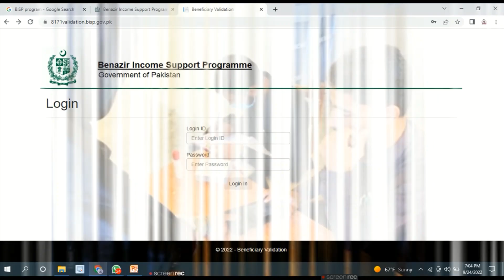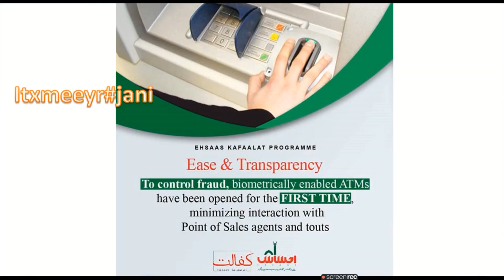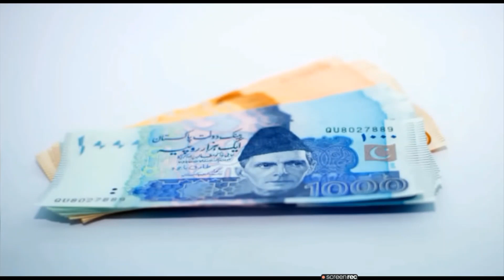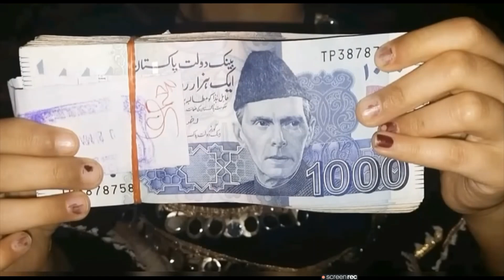Good News Ehsaas Program Online Registration | Check your bisp Payment Online | Ehsaas Program 7000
In This Video I telling about Ehsaas Kafalat Program New 16000 online registration || ehsaas program jaanch partal || BISP | 8171
Ehsaas kafalat program new update 2022 || 8171 check online 2022
8171 check online 2022
This Video Covers  Following Topics:
Ehsaas Program
7000
7000 Ehsaas Program
7000 Check Karne Ka Tarika
Ehsaas 7000
Ehsaas 7000 Online Check 2022
7000 Program
Ehsas Kafalat Program 7000
7000 Ehsas Kafalat Program
How To Get 7000 Ehsaas Program
Ehsas Program 7000
Bisp 7000
Bisp 7000 Online Check
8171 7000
7000 Check Online
8171 Portal 7000
8171 Check Online 2022
8171 New Update 2022
Skill Such
Bisp
8171
25000 Check Karne Ka Tarika
25000 Ehsaas Program
Ehsaas Program 25000 Online Check 2022
Bisp 25000
25000 Kaise Check Karein
25000 Kaise Milenge
25 Hazar Ehsaas Program
How To Check 25000
how To Check ehsaas program balance 2022
Ehsaas 25000
Ehsas Kafalat Program 25000
Ehsaas Program Code
Flood Relief 25000
Flood Relief Program
Flood Relief Cash Program
8171 Portal
8171 Web Portal
8171 Web Portal 2022
Ehsaas Portal
ahsas program
esas programs 2022
ehsas program
isis program
ihsas program
ahsas program 2022
program
new ehsaas program 2022
25 hazar
ehsaas
online
tarika
nser ehsaas program 2022
nser
nser survey
nser survey token
nser ki parchi
nser program registration
nser survey 2021
Bisp
Bisp Program
Ehsaas Bisp
Bisp Registration 2022
14000 Check Karne Ka Tarika
14000 Lene Ka Tarika
14000 Ki dusri Kist Kab Milege
14000 kab milega
14000 kis kist kab milegi
14000 ki new update
14000 ki nai kist kab aygi
14000 kis kist kab ayegi
Ehsaas Program New Kist
786 Program Online Registration
786 Program
786
786 sms
2000 kab milege
Ehsaas 2000
Ehsaas Program 2000
Bisp 16000
786
786 Program New Update
786 portal
786 web portal
Ehsaas Program 2022 online registration
Ehsas Program
Ehsaas 14000
Breaking News
Latest News
News Today
News Update
Today News
News Headlines
Top News
ehsaas program
Imran Khan
Pervaiz Elahi
Shehbaz Sharif
ehsaas program
Ehsas Program
skill such
bisp card
8171 Ehsaas Program 2022
8171 Registration 2022
8171
8171 sms
8171 message
ehsaas program 8171
8171 par sms karen
8171 web portal
8171 validation.bisp.gov.pk
shazia marri
shazia mari press
8171 rashan portal